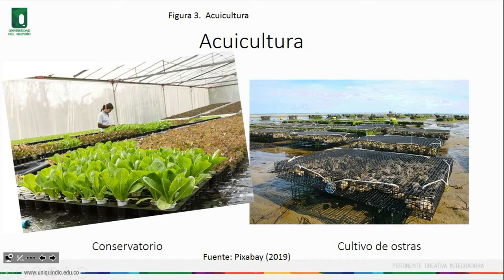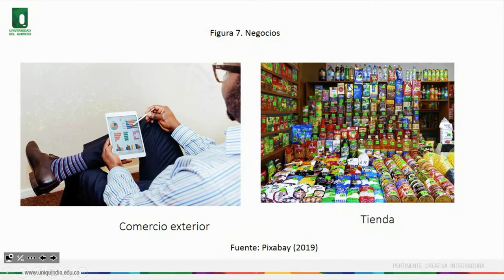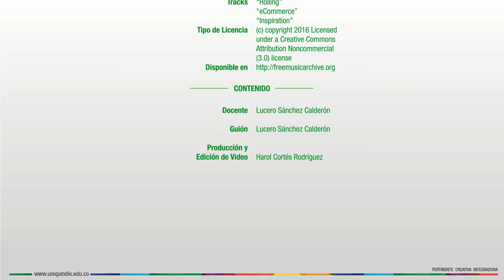FINAGRO, FINDETER Y BANCOLDEX - Explicación